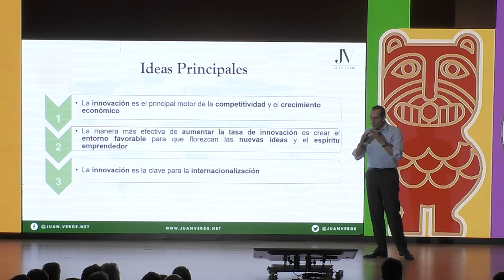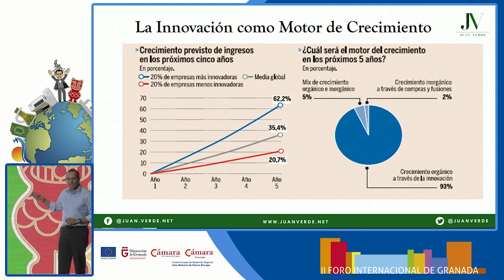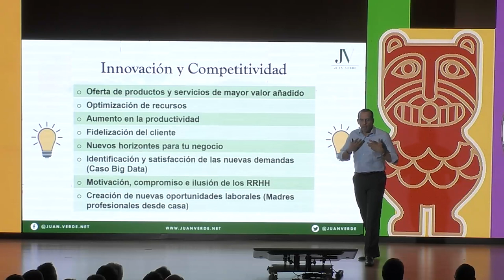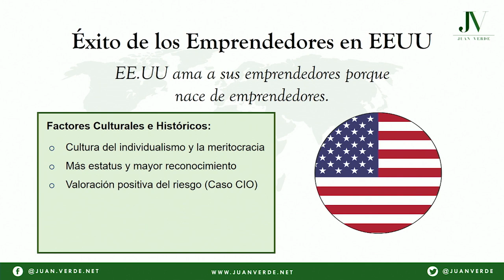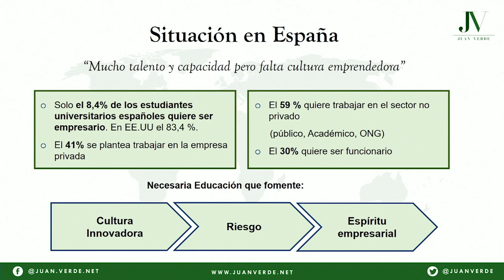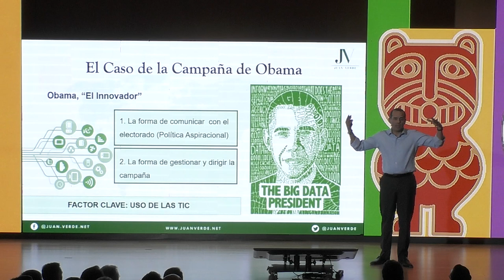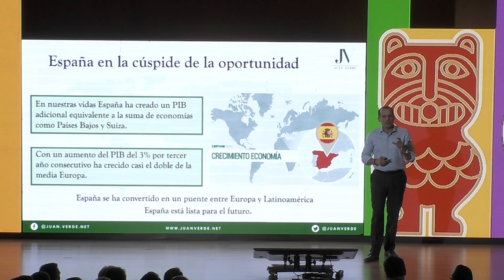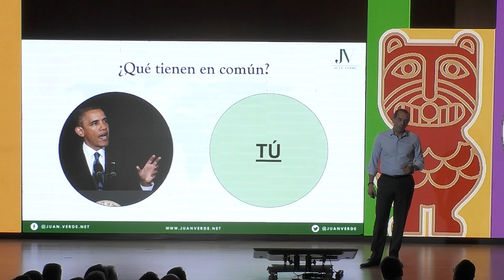II Foro Internacional de Granada. Ponencia Juan Verde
Ponencia del estratega y asesor empresarial y gubernamental Juan Verde durante el II Foro Internacional de Granada organizado por Cámara Granada.